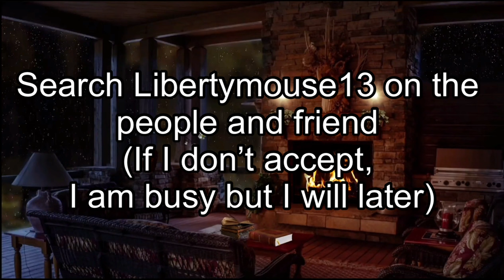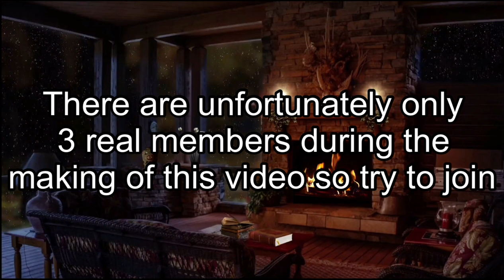Join the MSociety today!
Hello Humans and Non-Humans, it’s MAMCRAT
The title of this video is “Join the MSociety today!”
I will make future videos by the comment section so comment your ideas and they will be featured

👉 Music
Harmony - Kinemaster.mp3